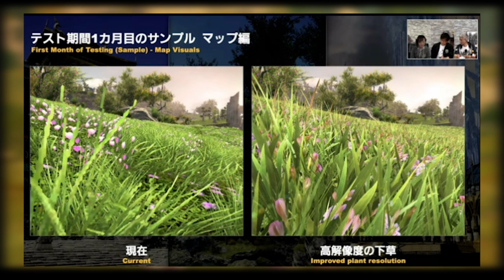GET READY FOR 2024 FFXIV'S BIGGEST RELEASE! 7.0 EXPANSION!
In this video we are going to cover aspects of FFXIV 7.0 Launch, what you should prepare for, why returning players should start now and why new players should start ffxiv now.